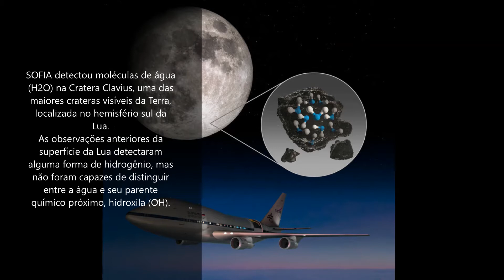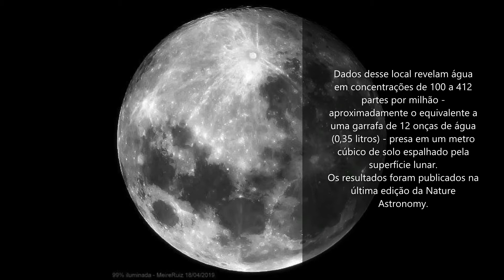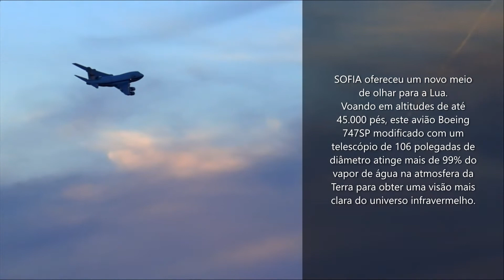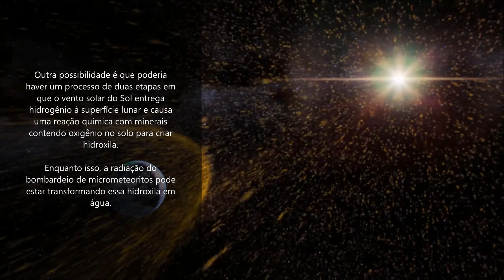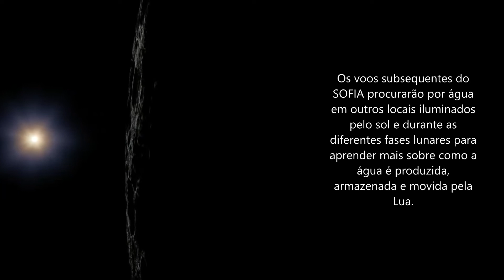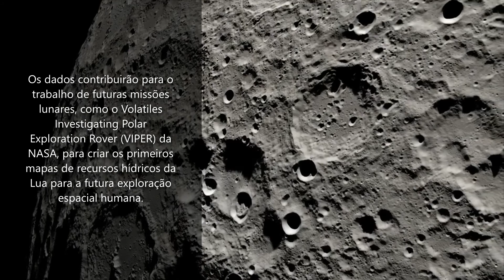DETECTADA ÁGUA NA CRATERA CLAVIUS, PARTE ILUMINADA DA LUA!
O Observatório Estratosférico de Astronomia Infravermelha da NASA (SOFIA) confirmou, pela primeira vez, a presença de água na superfície lunar iluminada pelo sol. Esta descoberta indica que a água pode ser distribuída pela superfície lunar, e não limitada a lugares frios e sombreados.
SOFIA é um projeto conjunto da NASA e do Centro Aeroespacial Alemão. Ames gerencia o programa SOFIA, as operações científicas e de missão em cooperação com a Universities Space Research Association, sediada em Columbia, Maryland, e o German SOFIA Institute na Universidade de Stuttgart. A aeronave é mantida e operada pelo Armstrong Flight Research Center Building 703 da NASA, em Palmdale, Califórnia.